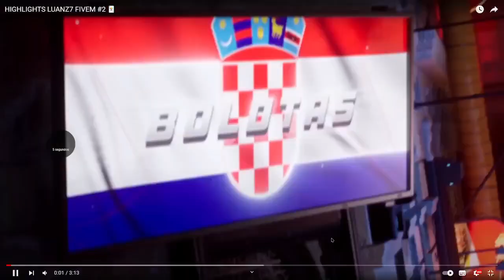🖤𝘩𝘪𝘨𝘩𝘭𝘪𝘨𝘩𝘵🖤𝘤𝘱𝘹🖤 shorts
🖤𝘩𝘪𝘨𝘩𝘭𝘪𝘨𝘩𝘵🖤𝘤𝘱𝘹🖤